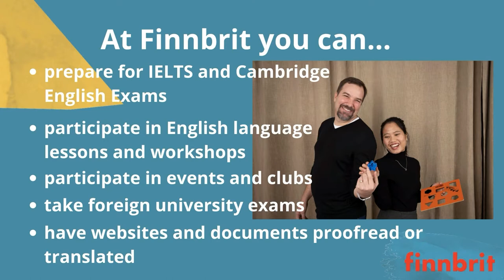Finnbrit is looking for language test invigilators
Finnbrit is a friendship society offering opportunities for English language learning, language skill testing, and cultural activities. They are looking for 1-3 language test invigilators. The job is about monitoring a language testing situation, managing the entry and registration process to the exam session, helping the candidates get settled, and monitoring the exam event.

Key requirements are that a person can work systematically, have attention to detail and ability to follow process steps. They have a good command of English language and have a kind and considerate way of communicating, often with experience in customer service. The invigilators need to be flexible regarding the working hours, often the work takes place on Saturdays, starting early in the morning. The amount of work varies and one can build his/her own work schedule. On average, each invigilator works c. 2-3 days per month. The work is performed in the centre of Helsinki.